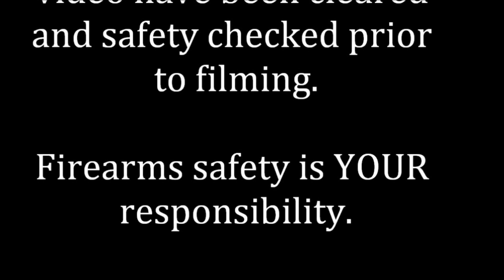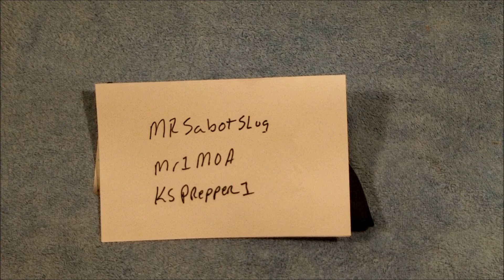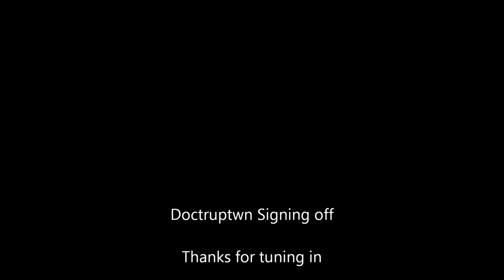1 year Celebration, 1000 Sub Contest (Closed)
One year of being serious on the tube and nearly 1,000 sub warranted a contest.

Use this Link to save $10 off the normal NRA Member ship Fee of $35.

Rules:
1. must Live in the US.
2. Must do a video Response.
3. Must show your NRA card or some other Gun related oeganization.  Not a member, Just join and tell me you did.
4. Must be over 18, or have a Parrent OK on video.
5. Give 2 shoutouts to somebody you are subbed too, or that sub you, with half the number of subs you have.  If you only have a few subs then pick somebody to shoutout.
6. open to new and old subs.